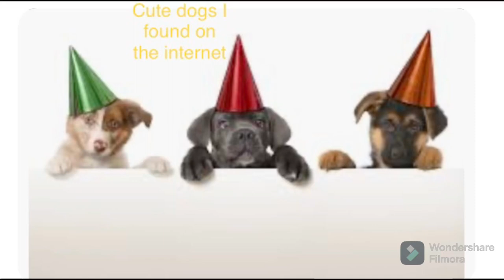Cute dogs I found on the internet